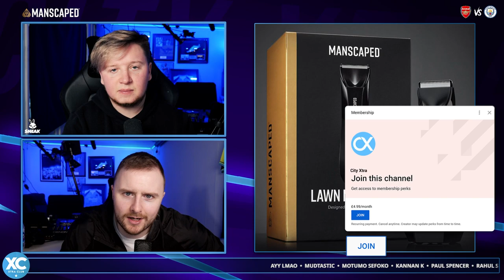COMEBACK KINGS! | Arsenal Review